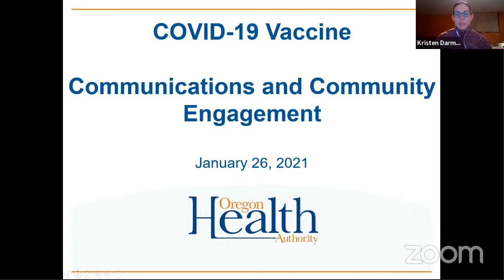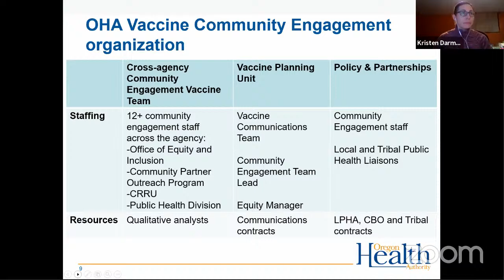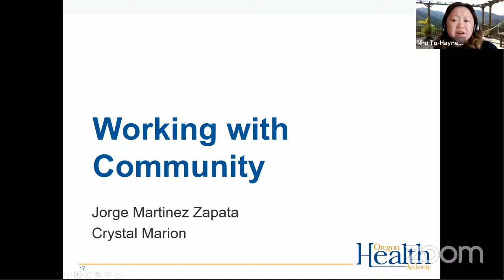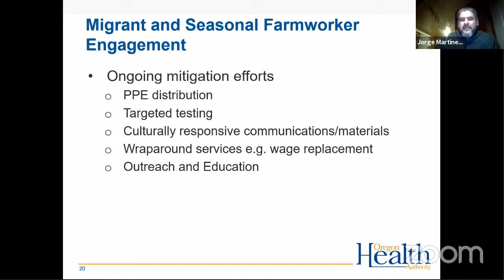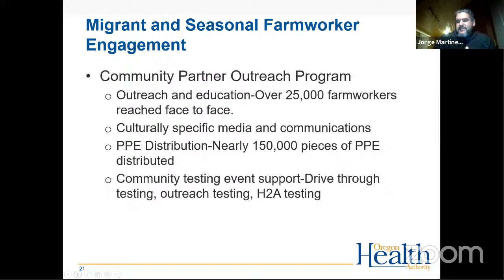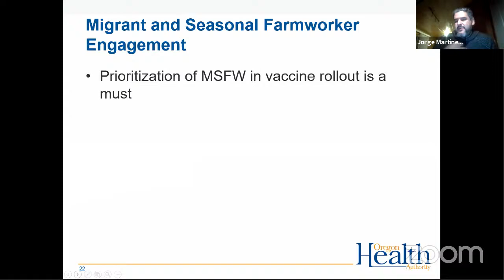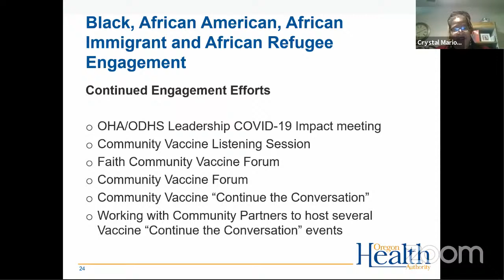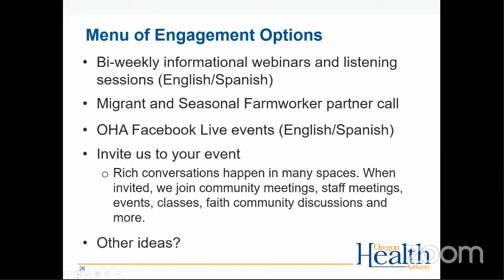COVID-19 Vaccine Advisory Committee Meeting (optional)